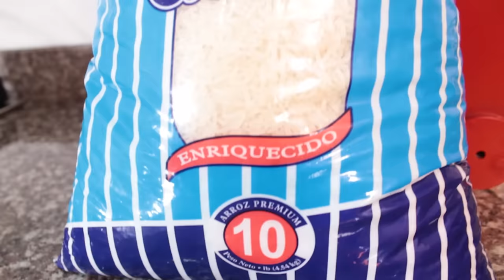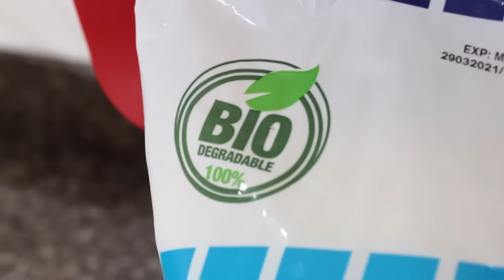El drama que vivió Jandy Ventura con la muerte de su padre Johnny Ventura - MUJERES AL BORDE TV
Canal Oficial de Mujeres Al Borde:

¿Qué es lo que hablamos las mujeres cuando nos reunimos a solas entre amigas en un “girls-night-out”? Allí, lo contamos todo, nos creemos terapeutas y a veces lo somos, abrimos nuestro corazón y sacamos todo lo que nos inquieta, a pantis quitao.

Aquí la Coach “Ingrid Gómez” hace una invitación abierta de mujer a mujer, a encontrar el balance en nuestras vidas, mostrándonos a través de interesantes debates, ricas historias, mujeres influyentes y de la mano de los expertos, que no importa lo complejo que parezca el mundo o los reveses que nos de la vida, si somos solidarias y unidas podemos reinventarnos y aprender a amarnos, logrando así ser mujeres seguras, libres, empoderadas y protegidas.

Ingrid Gomez presenta: La presión social que enfrenta la mujer de hoy en Mujeres Al Borde  - Promo  | Mujeres Al Borde | Telesistema canal 11.